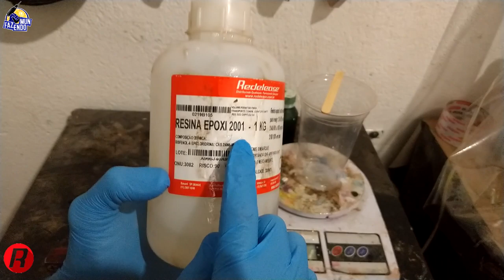Aprenda a fazer uma Fruteira de Resina e Vidro *Reaproveitamento de vidro quebrado* Passo a passo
Aprenda a a fazer uma fruteira com vidro temperado quebrado e Resina.

- Vidro temperado quebrado
- Plástico

Hoje você vai aprender a reaproveitar um vidro quebrado para construir uma linda fruteira com Resina Epoxi!

Conheça mais sobre o Edgar

Acompanhe o Dia a Dia aqui!

Endereço: Rua Eneias Luiz Carlos Barbanti, 628

Endereço: Av. Dr. Lineu de Alcântara Gilardi, 5595